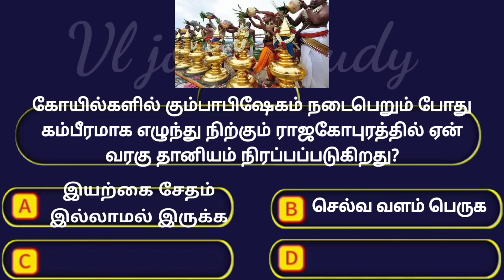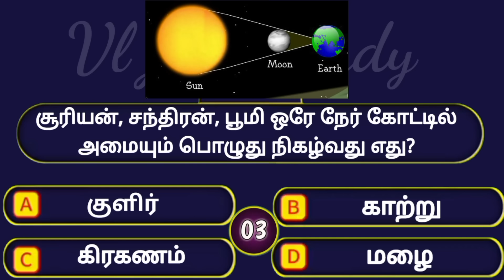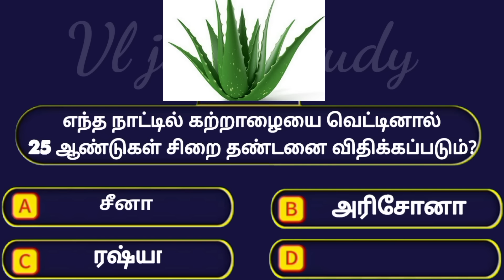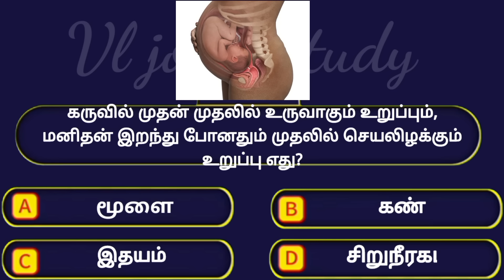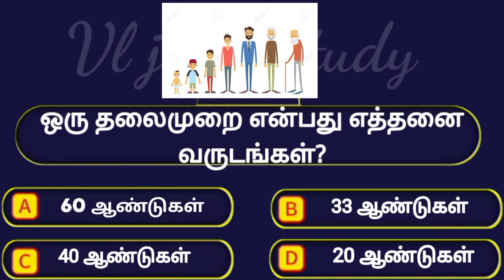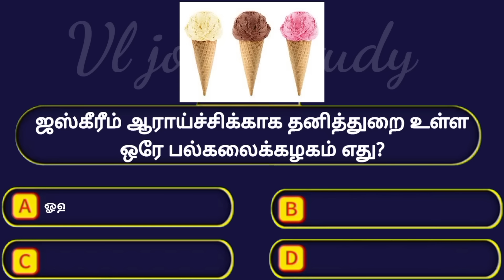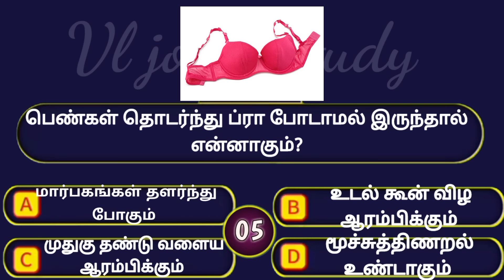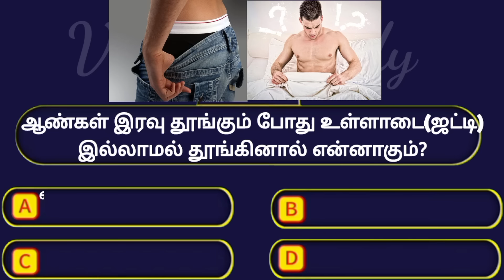Interesting questions and answers in tamil| gk quiz in tamil | பொது அறிவு வினா விடை| vl jothi study